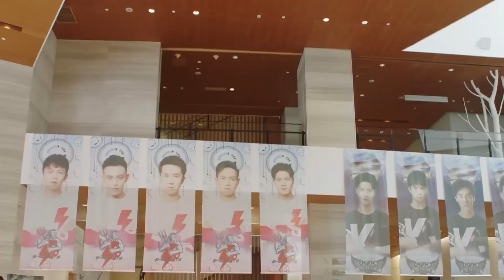小蘿莉機場偶遇網吧大叔，他竟然是CTF參賽選手！還認出我了！💗【親愛的，熱愛的/Go Go Squid!/愛情/偶像/電競/青春/楊紫/李現】